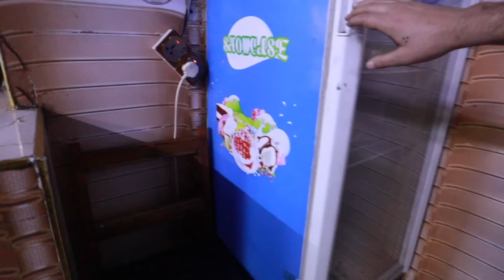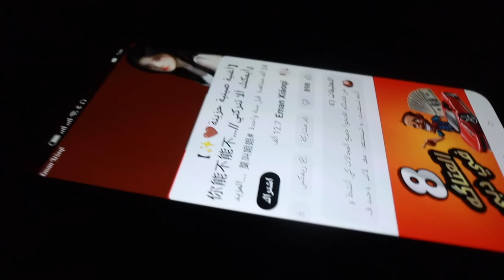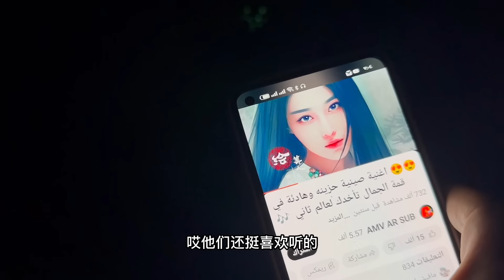L101集：前往摩苏尔的路困难重重，今年最漫长的路程，幸好遇到路人帮助「ENG SUB」